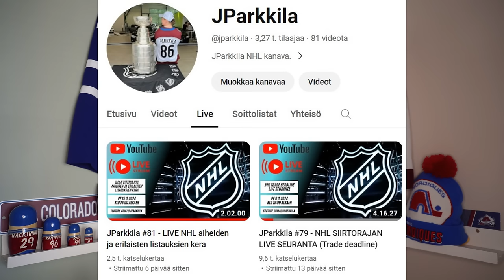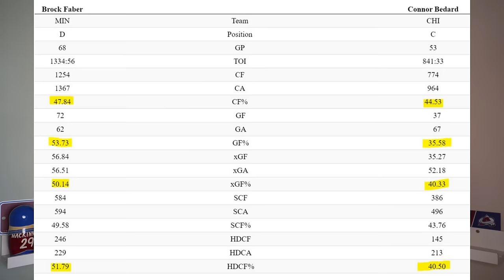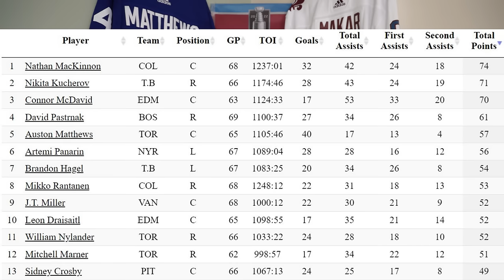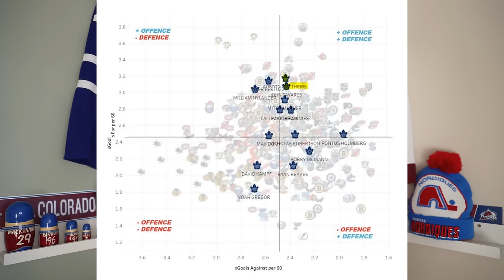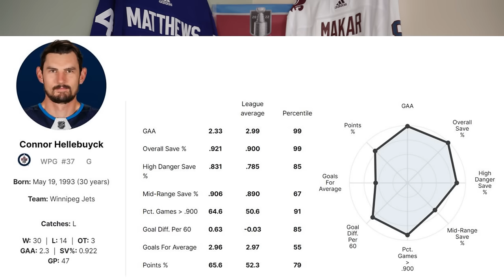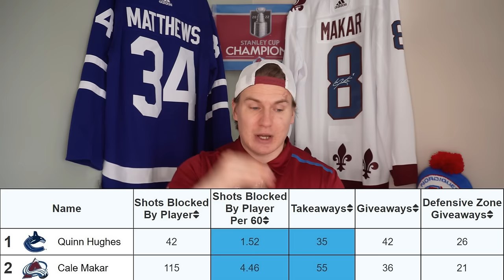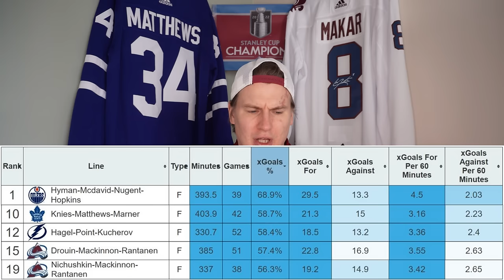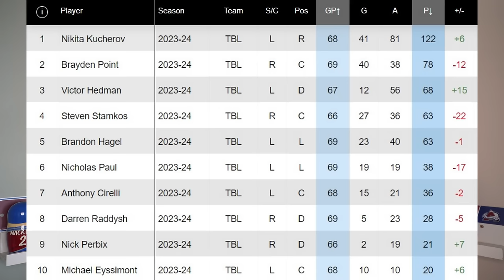JParkkila #82 - NHL:n PALKINTOKATSAUS (2023-2024)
NHL:n runkosarja lähestyy loppua, joten ennen kuin playoff kiima alkaa ottaan vallan meissä faneissa niin otetaan tilannekatsaus NHL:n palkintojen osalta, jotka jaetaan runkosarjan parhaille.

MUISTAKAA, VIDEON ASETUKSISTA VOI VAIHTAA VIDEON LAADUN HD TASOISEKSI.

Osallistu Lippisarvontaan Nathan MacKinnonin nimikirjoituksella.
KOLME TEHTÄVÄÄ !
Niin arvon osallistujien kesken tuon keräilyharvinaisuuden =)

Aiheet:
00:00 Intro (HUOM lippisarvonta)
05:30 Jim Gregory palkinto (vuoden GM)
07:10 Jack Adams palkinto (vuoden valmentaja)
09:20 Calder Trophy (vuoden tulokas)
22:00 Selke Trophy (paras puolustava hyökkääjä)
46:17 Vezina Trophy (paras maalivahti)
55:43 Katsaus suomalaispakkeihin
58:46 Norris Trophy (paras puolustaja)
1:15:16 Katsaus suomalaishyökkääjiin
1:19:12 Hart Trophy (kauden arvokkain pelaaja)

Jakso 82